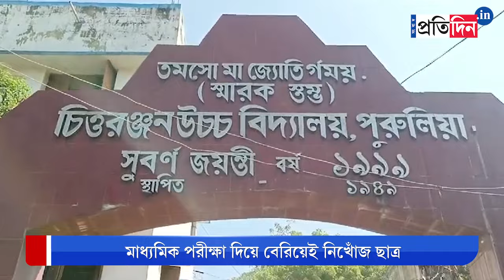Offbeat News: College student girlfriend accused to elope examinee of Madhyamik 2024 in Purulia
Offbeat News: College student girlfriend accused to elope examinee of Madhyamik 2024 in Purulia. The  student was missing after his exam got over.